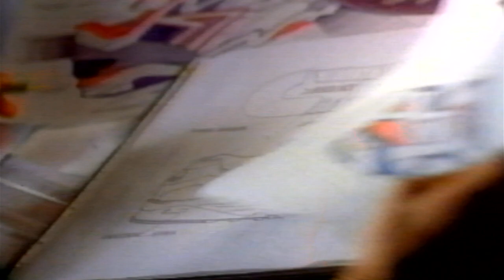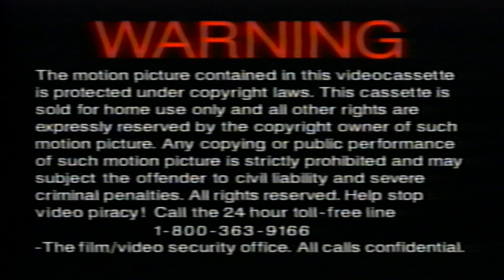Opening to Dumb and Dumber (1994, VHS) (Canadian Release)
Here is the list:

1. Brooks Shoes Commercial
2. Warning Screen
3. Alliance Logo
4. New Line Cinema Logo